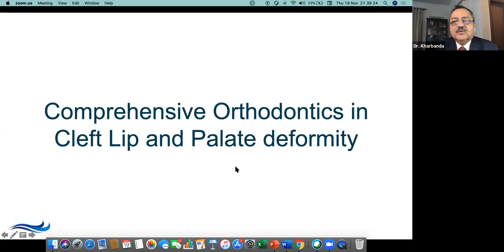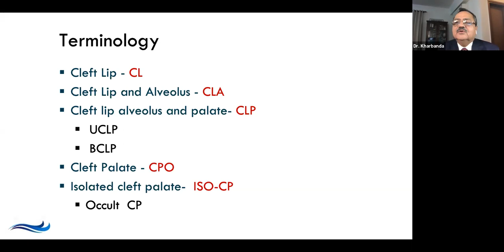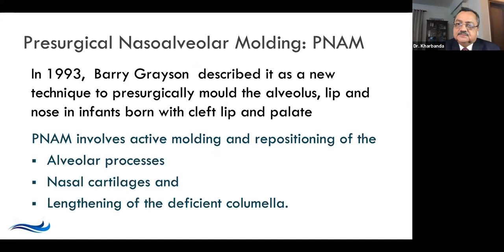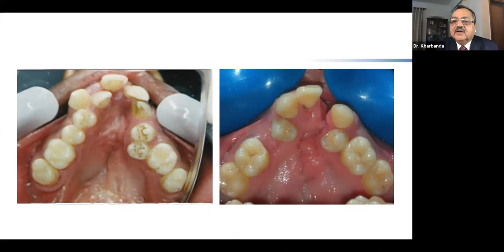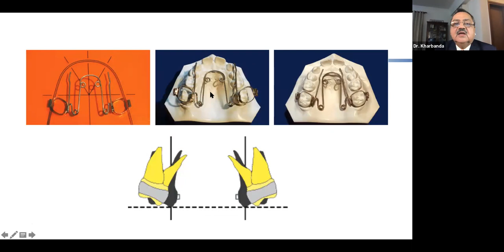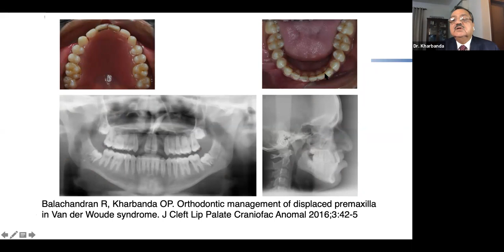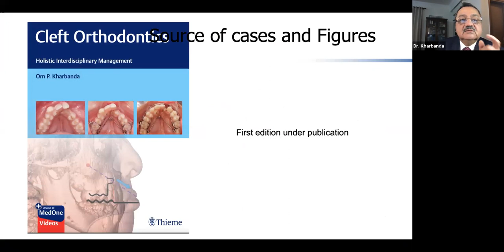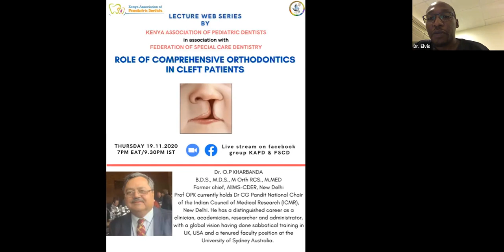KAPD Lecture Nov 2020 Role of Comprehensive Orthodontics in Cleft Patients [By Dr O P Kharbanda]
Overview:
This lecture, by Dr. O.P Kharbanda discusses role of comprehensive orthodontics in cleft patients.

Presented By: Dr. O.P Kharbanda
B.D.S, M.D.S, M Orth RCS, M.Med Distinguished Career as a clinician, academician, researcher, adminstrator with a global vision having done sabbatical training in UK, USA and a tenured faculty position at the University of Sydney, Australia.